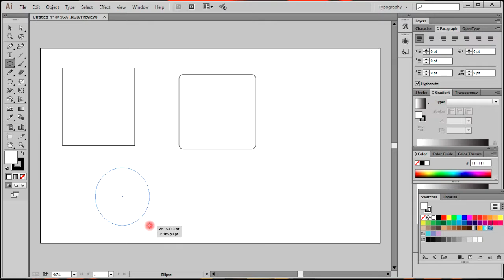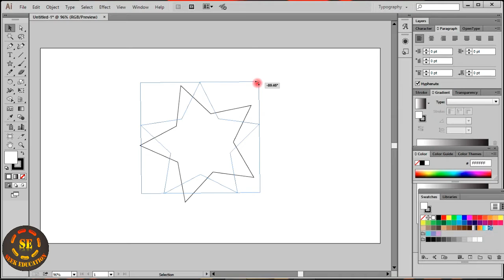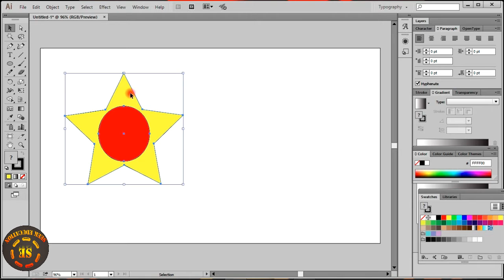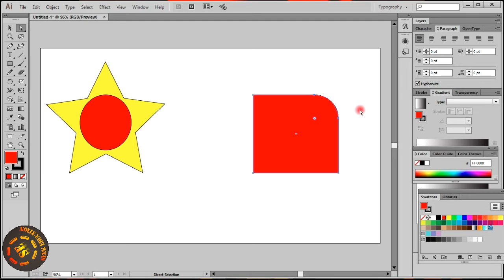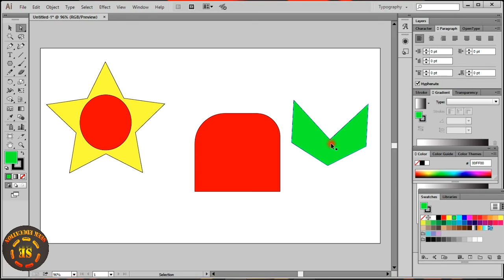Adobe illustrator Shape Tool | Adobe illustrator Full Course in Urdu/Hindi Episode 3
Graphic designers create visual concepts, using computer software or by hand, to communicate ideas that inspire, inform, and captivate consumers. They develop the overall layout and production design for applications such as advertisements, brochures,
magazines, and reports.

Credit:
Voice/Instructor: Sameer Sagar Qureshi
Past papers and questions are searched by our Team